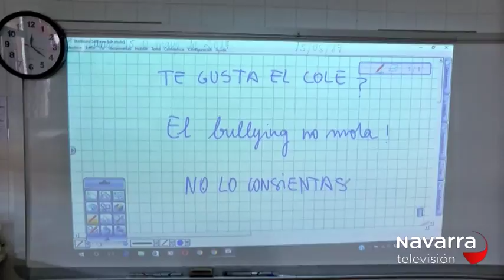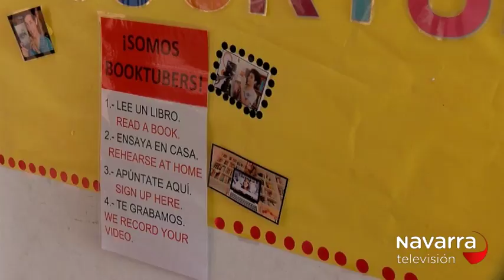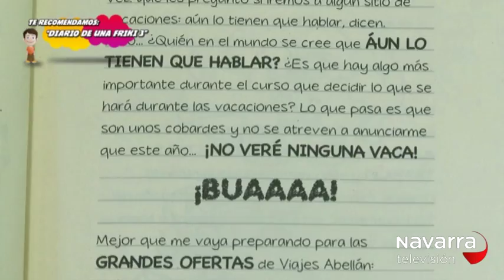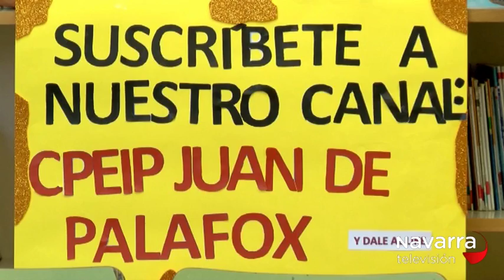CLUB TXIKIPANDA 16/06/17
Hoy nos acercamos hasta el colegio Ricardo Campano de Viana para hablar con sus alumnos y profesores de 3º de primaria del Concurso Escolar de la ONCE que este año se ha presentado bajo el lema "Somos diferentes, no indiferentes. Activistas contra el acoso" y que ellos han ganado con un original cartel. Además nos acercaremos hasta Dideco donde, en uno de sus talleres de manualidades, nos van a enseñar a hacer unos originales pájaros de papel. Y en nuestra “txikirecomendación” los alumnos del colegio Juan de Palafox de Fitero nos proponen, a través de su canal de YouTube, una lectura para estar entretenidos durante nuestro tiempo libre.